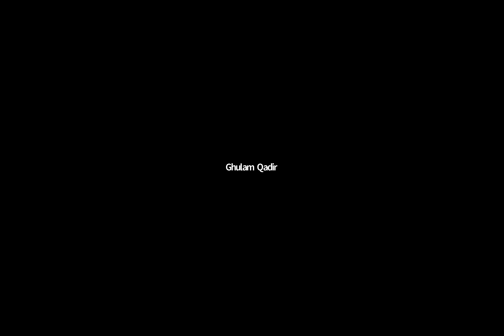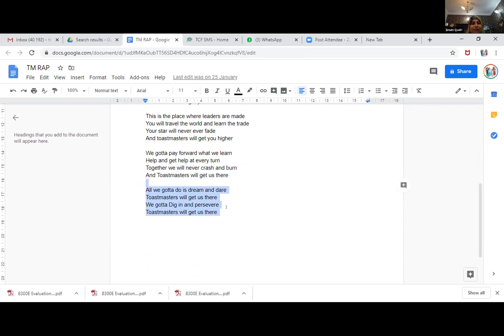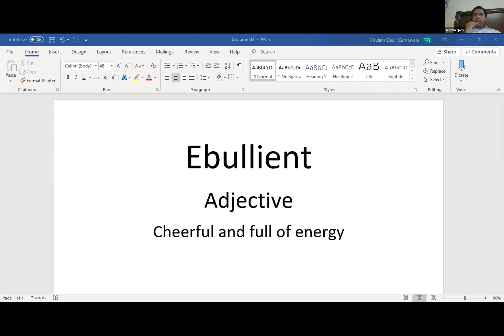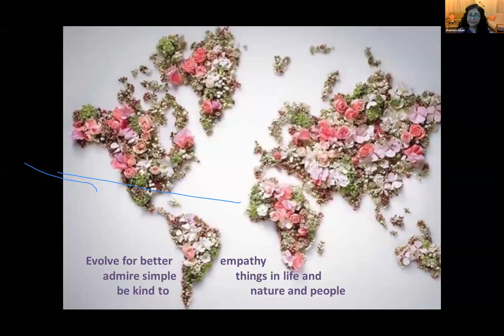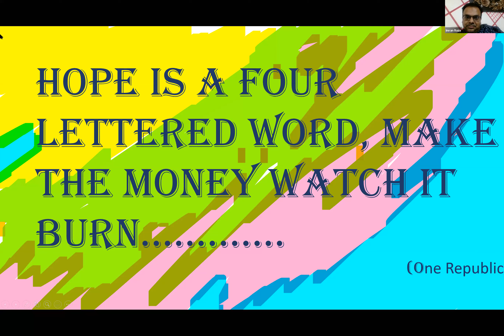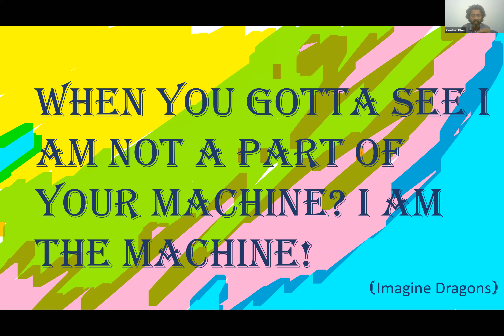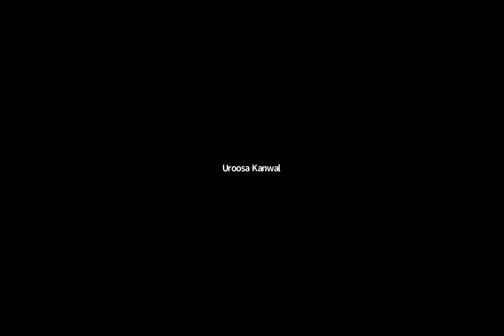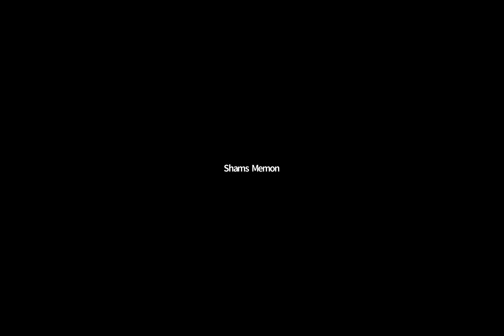KTC Regular Meeting - April 22 2020